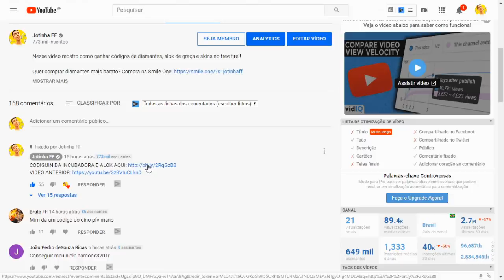😱 COMO PEGAR O COELHO GUERREIRO DE GRAÇA NO FREE FIRE!!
Nesse video mostro como pegar o coelho guerreiro e token páscoa no free fire!